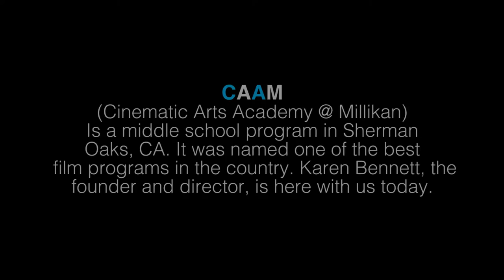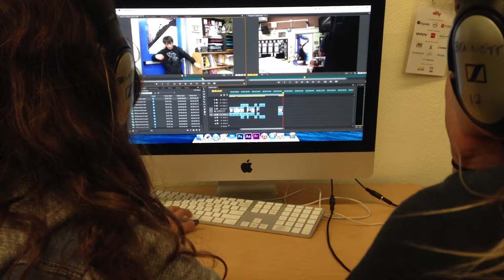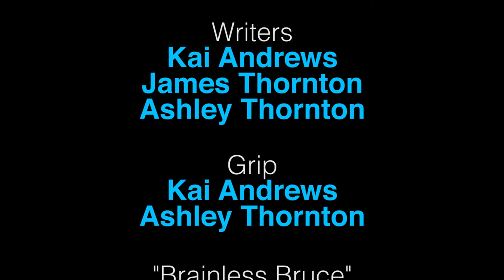The Future of Filmmaking- An Interview With Karen Bennett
CAAM is the best film program in California and one of the best in the country. Today, we are here to talk to her about her experience, her beginnings, and some challenges she has faced. I hope you enjoy.